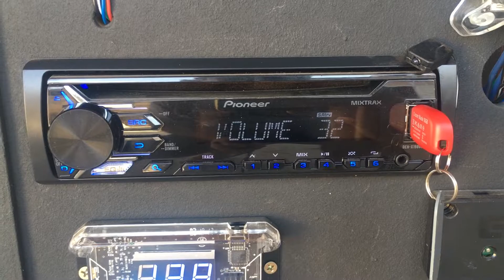Som Residencial Tornado 3000 - Video Antigo - (Imprevisível -Tribo da Periferia)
Banda 1604
Taramps 800x4
Processador stx 2448
Voltímetro sequenciador banda
Controle longa banda
Cd player Pioneer Deh-x1980ub
Strobo Ajk
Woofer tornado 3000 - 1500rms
Woofer Triton 8 Polegadas 8ohms 200wrms cada
Drive TI TMK
Fonte usina 120
Barramentos